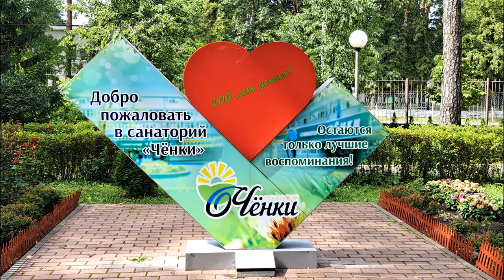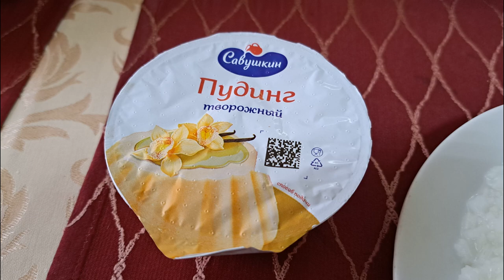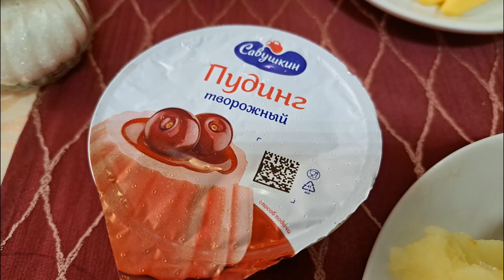Еда в санатории Чёнки, Республика Беларусь. Фото обзор.